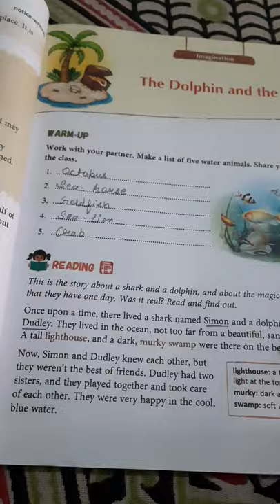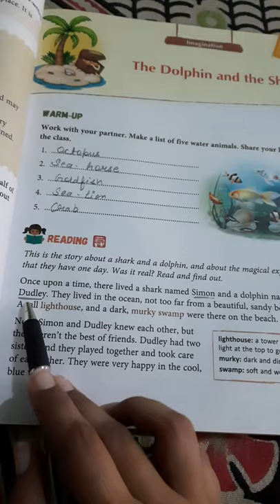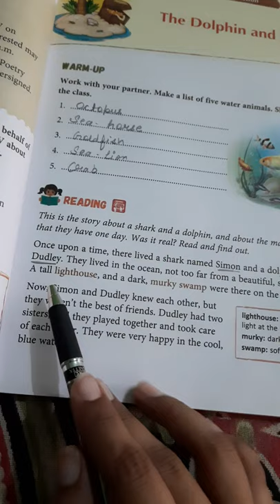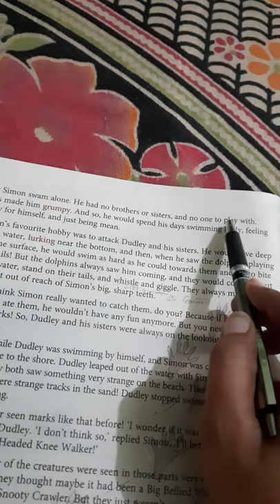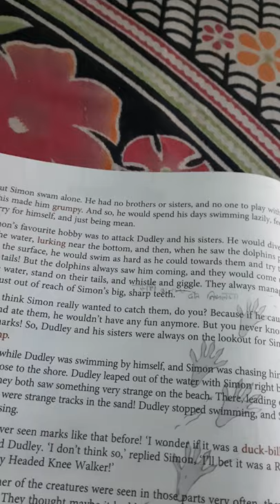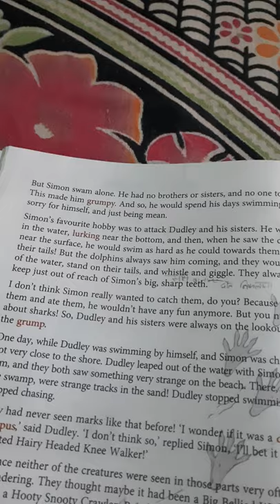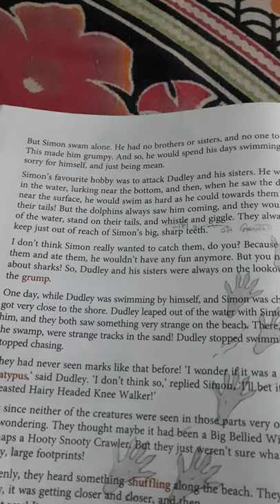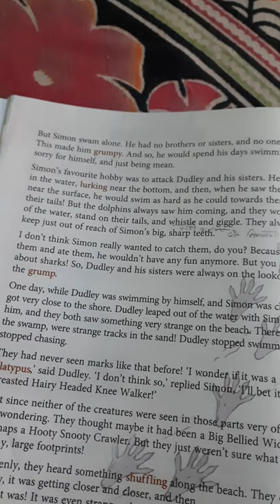English Chapter -4 (Part -I)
The dolphin and the shark (Class -4th)